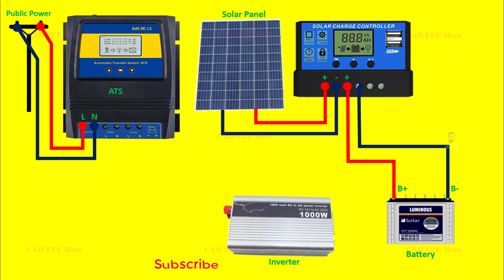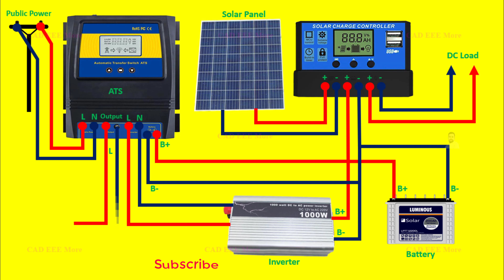ATS Dual Power Transfer Switch battery first Solar Charge Controller | Electrical Technical Dost